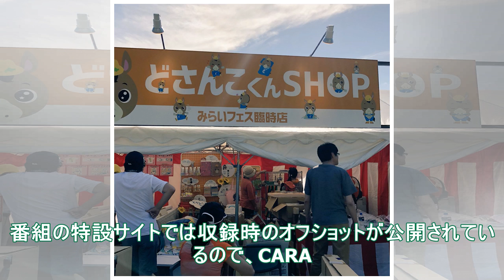SEVENTEEN、高級焼肉かけて白熱勝負！スペシャプラスで特番オンエア - 音楽ナタリー